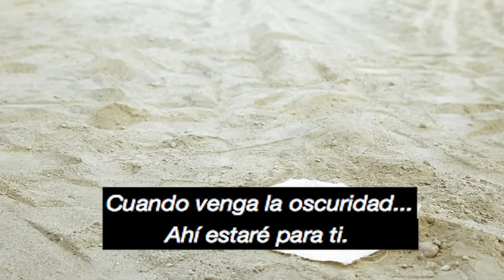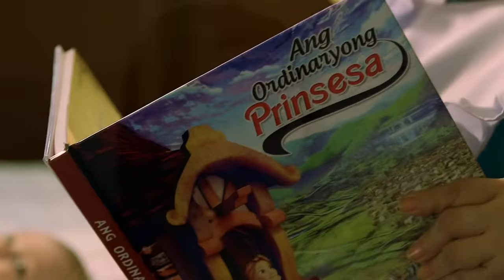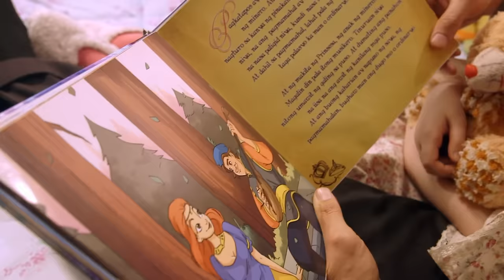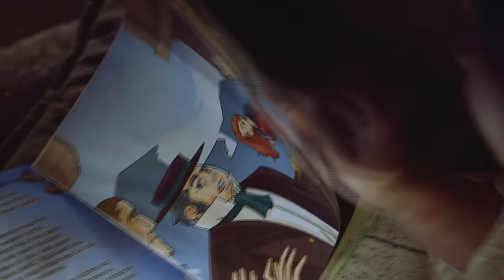Il Mío Amore - Capítulo 1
Il Mío Amore - Capítulo 1 | Il Mío Amore Todos Los Capítulos Completos En Español (Temporada, Final y Finales, Episodio y Episodios, Capitulo Completo y Novela Latino)

El Amor mas fuerte es aquel que es capaz de demostrar su propia fragilidad
Serena es una bella joven filipina que fue adoptada por una familia italiana con mucho dinero cuando ella era apenas una bebe. Cuando descubre que su madre adoptiva; una condesa italiana, esta arreglando una boda por conveniencia para ella,  escapa a Filipinas, un país que le fascinaba desde pequeña por las historias que escuchó de su niñera filipina y las que le conto su padre adoptivo de raíces Filipinas. En Filipinas conoce y se enamora de Tenten, un niño que también fue adoptado  pero por una familia pobre y que se vio obligado a aceptar trabajos poco convencionales para alimentar a su familia.